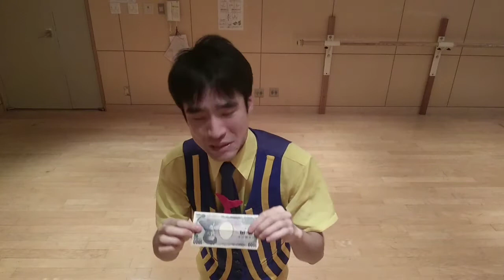まん延防止マジック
マジカルおじさん

千円札を一万円札に変化させるつもりが・・・。